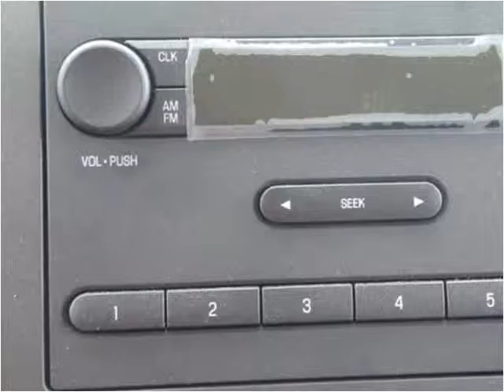2016 Ford E350 New Cars Manassas VA